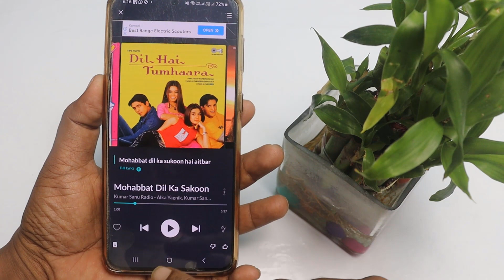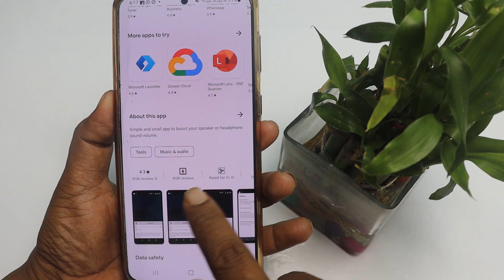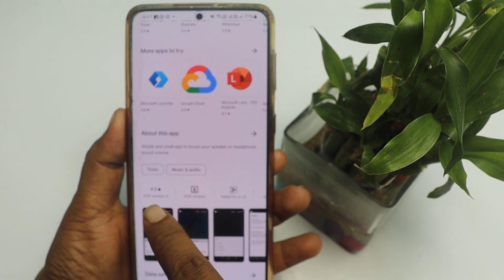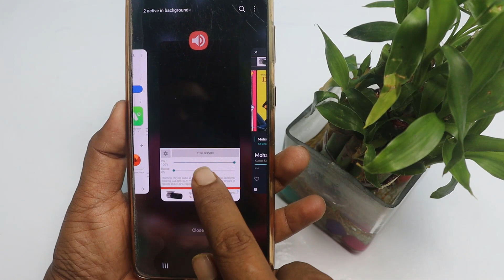फोन की Sound कम आता है तो जल्दी से एक सेटिंग चेंज करलो DJ की तरह आबाज निकले।गी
doston Agar aapke phone ka sound Kafi kab nikalta hai to is video ko dekhne ke bad phone ke sound ko aap kafi Jyada Badha sakte hain phone ka sound Kafi Jyada nikalega Jise sunkar aapka dil khush ho jaega

👉  *Please*
👉 *Shear*
करें
19.dj audio
20.store dj
21.dj mix table
22.4 channel dj mixer